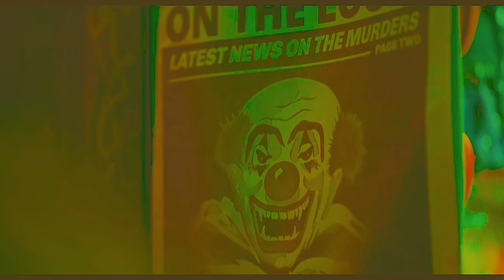The pranker (the joker) - OFFICIAL TRAILER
100% legit joker movie trailer. No scam, just put in your credit card details.  Based off The Joker film released a while ago.

WARNING: G rating for Gamer's Only